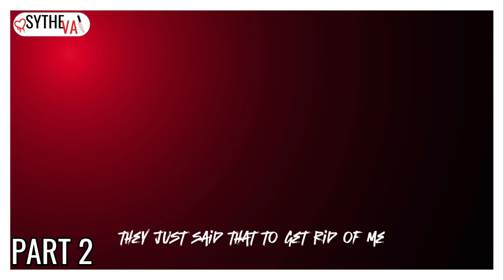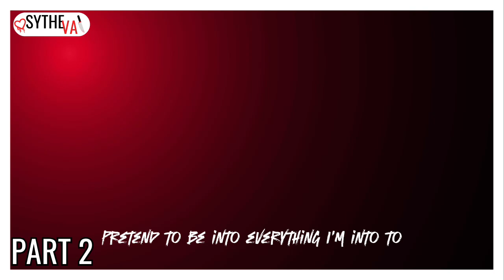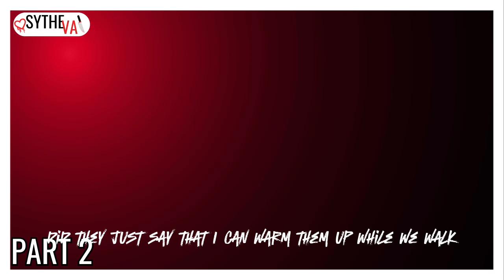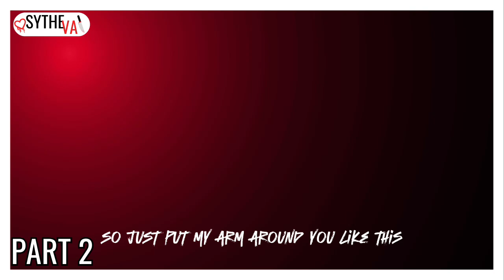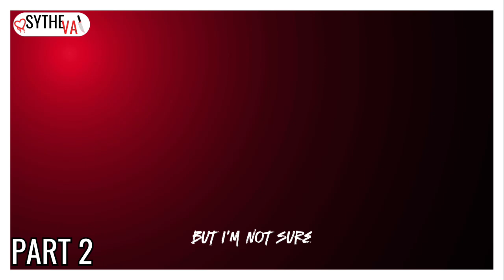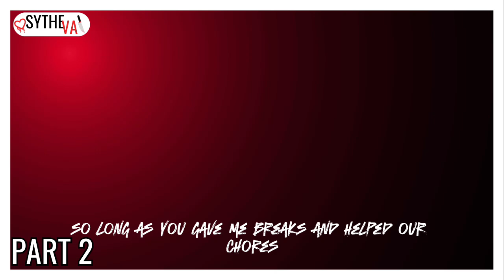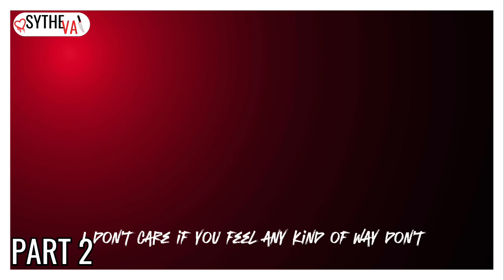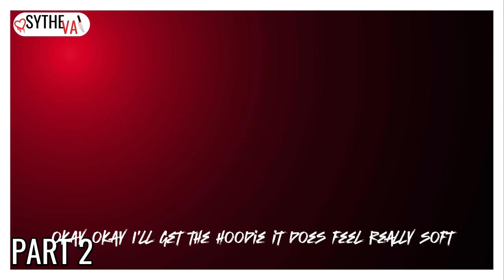Meeting Up With Your Obsessed Yandere Date [ASMR RP] [M4A] [StrangersToLovers] [Confession] | Part 2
"..After getting matched with a kind man named Malikai, you decided to go on a date with him.. come to find out hes a *Yandere* but thats not a problem with you..so you decided to try a second date with him.."

Script by: u/ItsEsmeJones on Reddit!!! Go check them out :DD

Chapters:
00:00 Intro
00:15 Audio Starts

Audio Production:
Recorded & Edited - Audition
Thumbnail & Intro - Canva
Video - Capcut